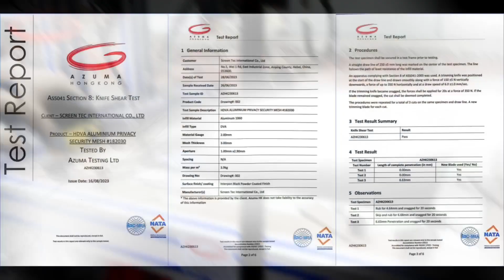HDVA Security Mesh Knife Shear Test PASS - Security Door Infill Mesh Manufacturer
Our HDVA Security Mesh successfully passed the knife shear carried out by AZUMA Hongkong, a NATA-accredited lab, mainly for the security door and security window industry.
If you are looking for a manufacturer of HDVA mesh from China, please feel free to make an inquiry.